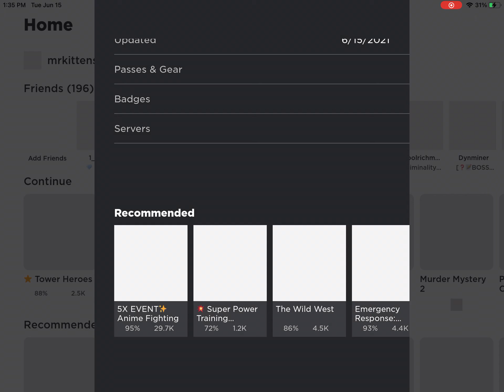True Pain||Retro TDS